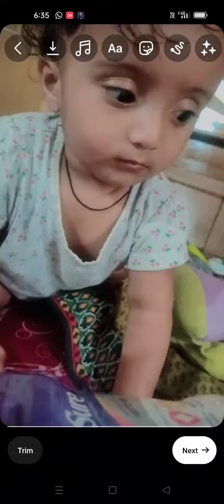bachpan ka payar Mera bhool nahi jana re virel new tranding om prakash verma